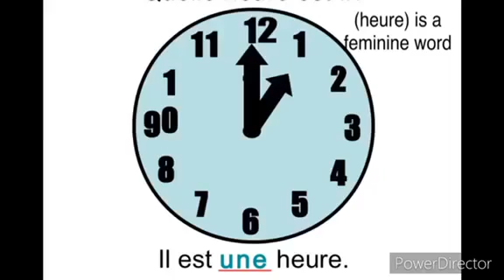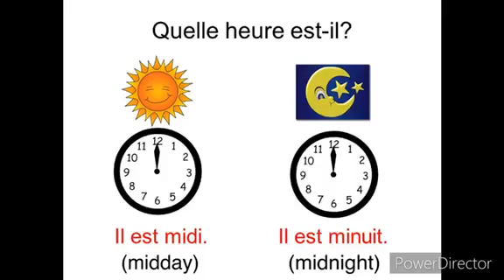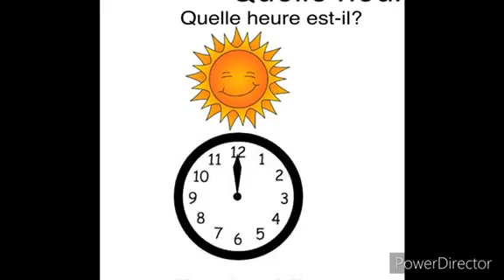Français L’heure 3ème primaire Mlle Yara Jr3